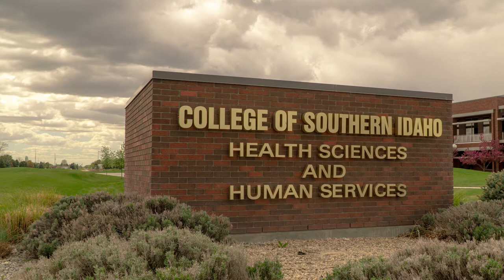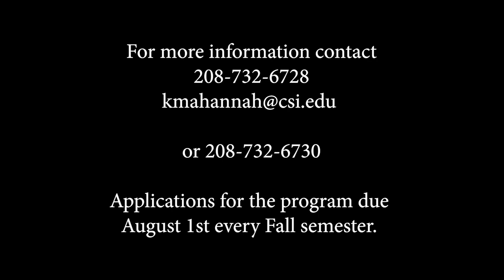College of Southern Idaho Medical Assistant Program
Applications for the CSI Medical Assistant Program are due August 1st of every fall semester.